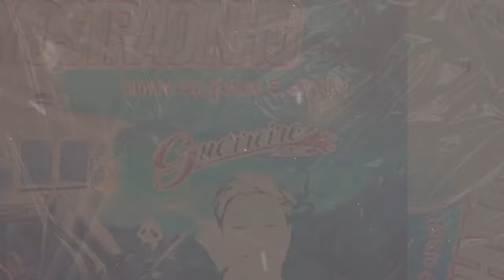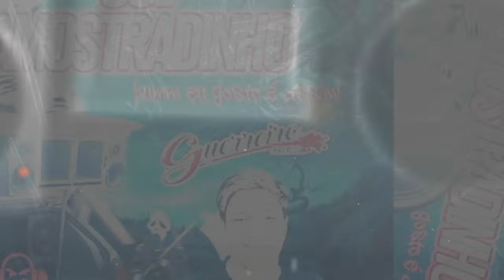💿 GOL AMOSTRADINHO - DJ FABRÍCIO SATISFACTION 065 996842790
🎚️ DJ FABRICIO SATISFACTION 🎚️
Sigam o DJ no Instagram 📸

✔️ Entre em Contato e Solicite seu orçamento!